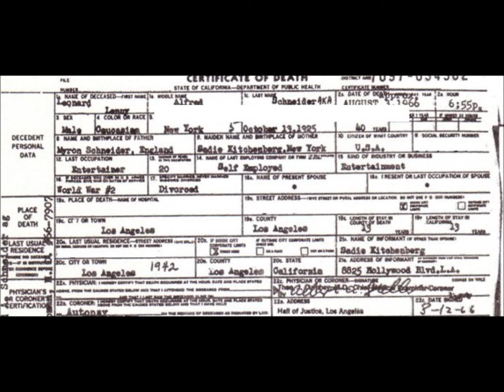LENNY BRUCE DEATH CERTIFICATE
This is the death certificate for Lenny Bruce!